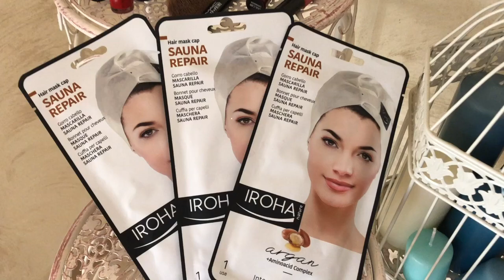Como hidratar tu cabello con IROHA NATURE// Clara González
Para este video, vamos a hidratar nuestro cabello con las nuevas mascarillas reparadoras y efecto sauna de Iroha nature.

Espero que os guste y que lo pongais en práctica!!